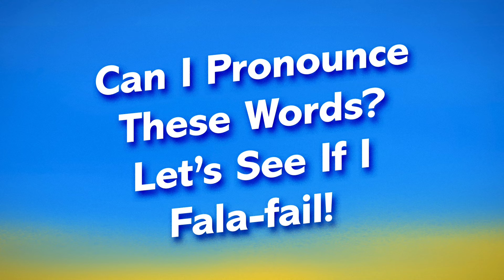Dad Tries Body Blowing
Charles tells Link about the origin of his famous catchphrase, “that would be correct!”, and reveals that he tried Link’s body blowdrying technique. Plus, the two talk about their special pillows, and Charles attempts to pronounce more words.  C’mon and have a good time with us!

Welcome to Dispatches From Myrtle Beach! Link Neal and his father Charles Neal are practically identical, except they live thousands of miles apart from each other. Dispatches From Myrtle Beach brings the honest and often hilarious conversations between a tight-knit father and son team, as well as an inside look at the Neal family dynamic. Every Thursday, listeners will get to have the intimate experience of hearing a call between Link and his dad, but it’s not just Myrtle Beach we’ll be hearing about- it’s everything under the (Southern) sun.